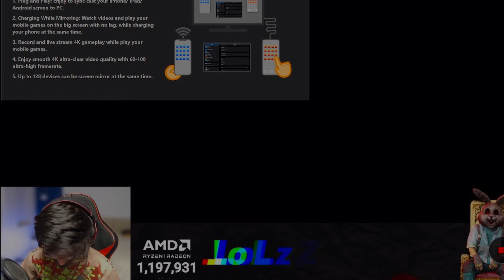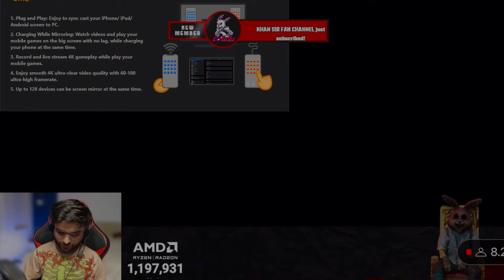I killed @LoLzZzGaming on his live stream in 1 v 1 😱🤯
I killed GodL LoLzZz on live stream in 1 v 1 😱🤯 he call me hacker 🤯

I killed  on his live stream in 1 v 1 😱🤯 he call me hacker

•Device : IPhone 13.
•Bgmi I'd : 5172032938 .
•Bgmi Name : DʀaɴzEʀ乛乂
•Claw: 4finger.
•Gyro on(Fully gyro).
• Recorder : iOS recorder.
•Graphics : Smooth - Extreme(colourful)
•editing : vita , vn ( in ios )